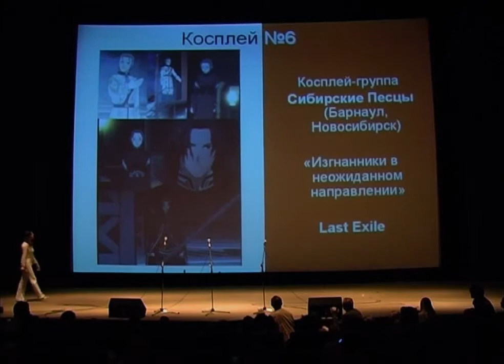АниматриксКон 4: «Изгнанники в неожид. напр.» (Last Exile)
Сибирские Песцы - «Изгнанники в неожиданном направлении» Last Exile